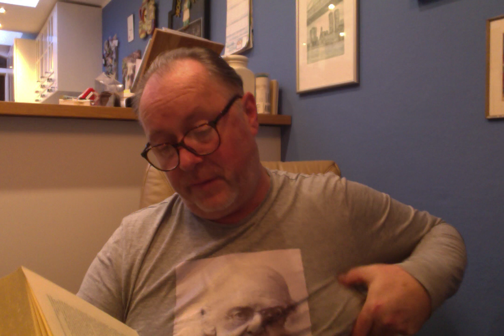VolksKalle liest Nobelpreis Literatur - Hamsun 1920 - Teil 087